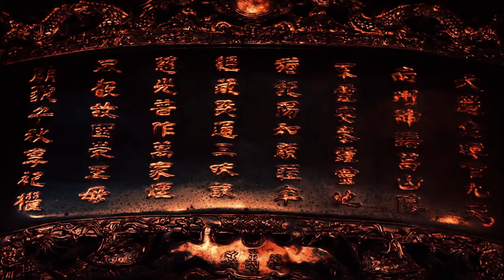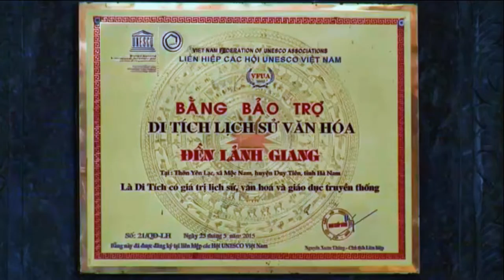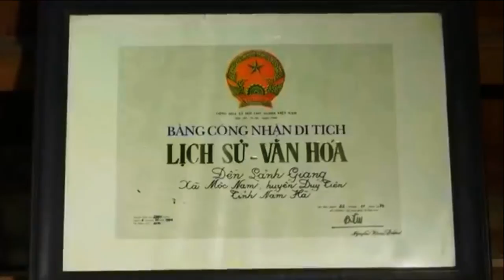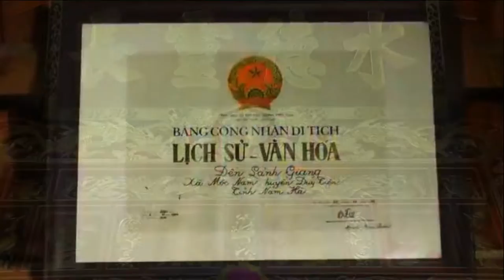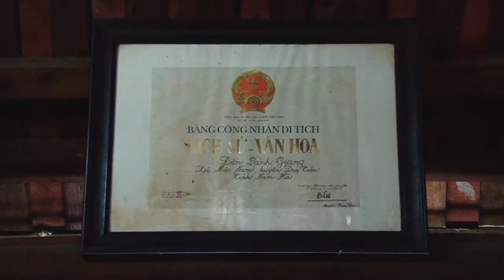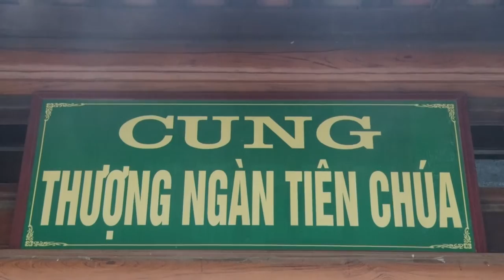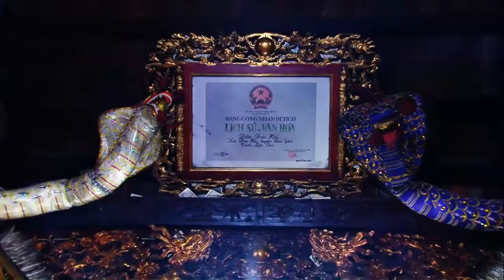Cô Hạnh Thủ Nhang Thiên Phúc Linh Từ - Bạch Mai Hà Nội - Hầu Tại Đền Đông Cuông - hát Văn Hầu Đồng